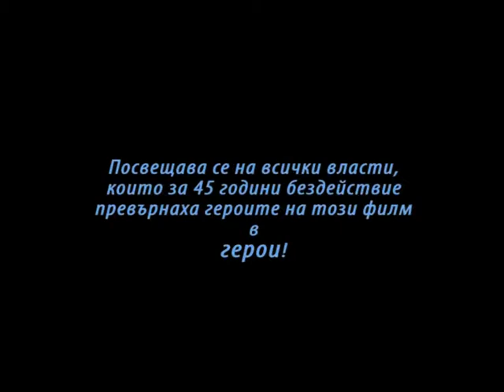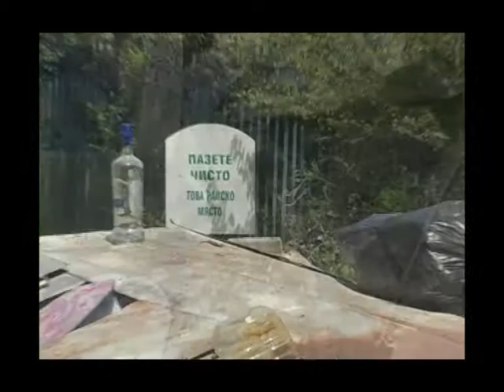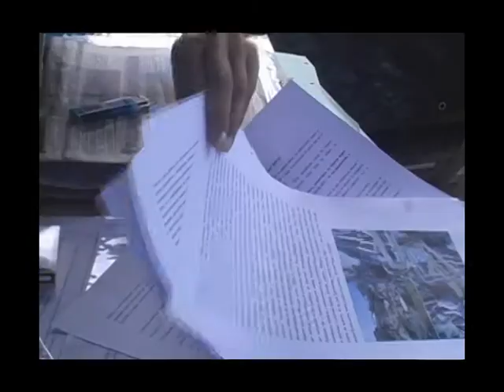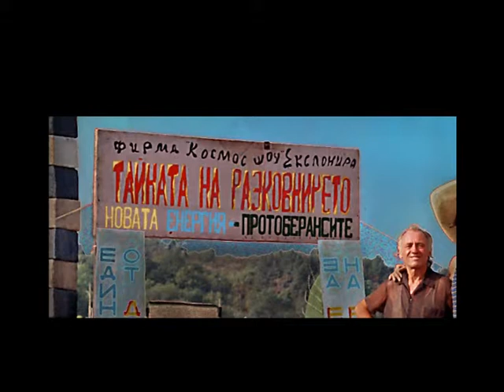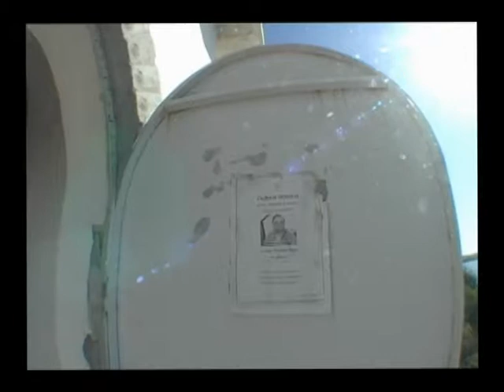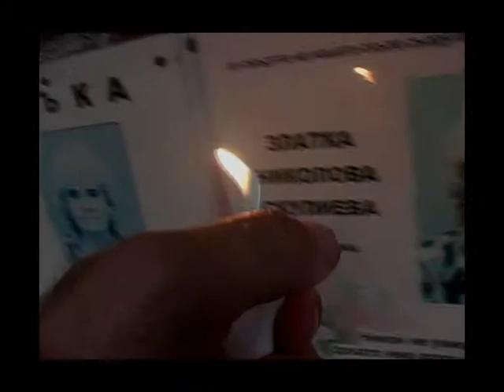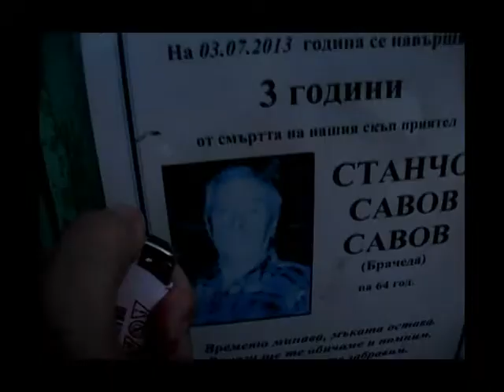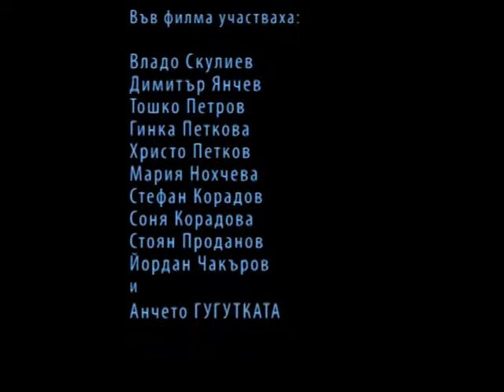Morski Sgovor - Chengene Skele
"Chengene Skele" - a documentary by Hristo Dimitrov-Hindo about the Bourgas “Ribarsko Selishte”